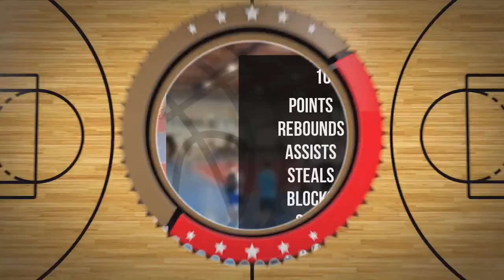Oleg Łagodziński Player Mixtape DC106R Brodnica 2024